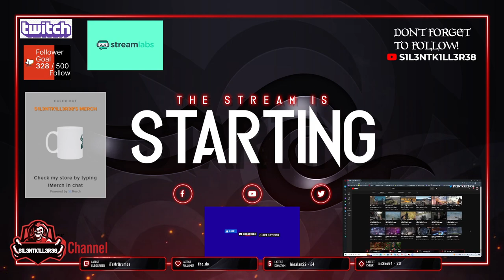outriders part 5 xbox -No Commentary